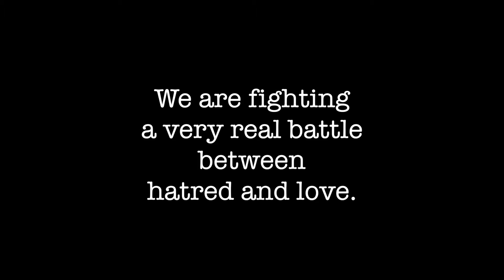The Reminders Flobots Ambassadors